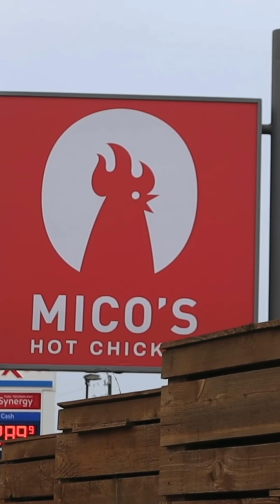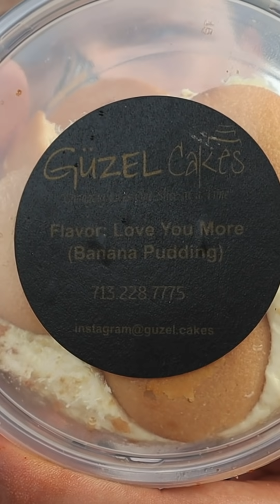Carolina Reaper Chicken Sandwich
This was actually so good